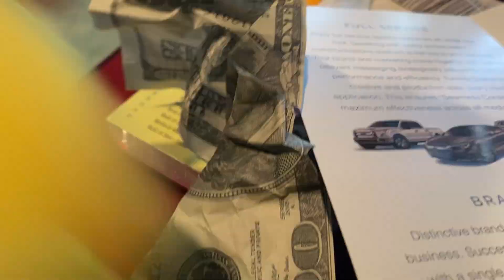Gangsta Life Episode 2: Heist Gone Wrong